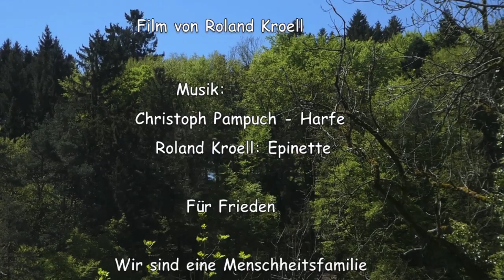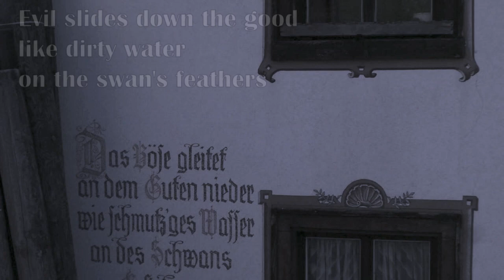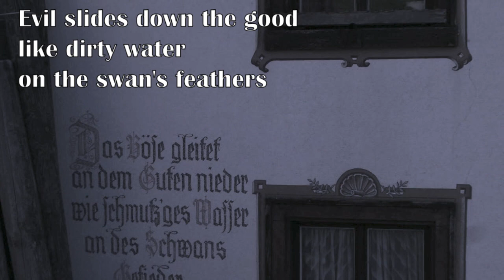Frühlingserwachen zum keltischen Lichtfest Beltane 2024 - Celtic festival of light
Deutsche Version:
Jedes Jahr wiederholt sich dieses wundervolle Ereignis, wo im Frühling die ersten Blumenteppiche erscheinen und dann zum 1. Mai, die ganze Natur in einem strahlenden hellgrünen Licht erscheint. Eine Explosion der Blätter an Bäumen und Büschen. Das wurde bei allen Völkern dieser Erde gefeiert. Die keltischen Stämme, unsere Vorfahren, entfachten besondere Feuer, durch sie tanzten, um jetzt die helle Jahreszeit zu begrüssen. Es wurden zwei Feuer entfacht durch die man tanzte. Dadurch war man ein ganzes Jahr vor Unglück und Unbill geschützt. Eine Art Sonnentanz, wie es die Indigene Völker auch zelebrieren. Hier ein Waldgang im Hotzenwald. Der Film ist unterlegt mit Harfen und Epinettklängen aus einem Live Konzert in Laufenburg. Christoph Pampuch spielt eine Harfe mit Metallsaiten. Roland Kroell ein Epinette des Vosges.

English version:
This wonderful event is repeated every year, when the first carpets of flowers appear in spring and then, on 1 May, the whole of nature is bathed in a radiant light of bright green. An explosion of leaves on trees and bushes. This was celebrated by all the peoples of the world. The Celtic tribes, our ancestors, lit special fires through which they danced to welcome the bright season. Two fires were lit and people danced through them. This protected them from misfortune and adversity for a whole year. A kind of sun dance, as celebrated by the indigenous peoples. Here a forest walk in the Hotzenwald. The film is accompanied by the sounds of harps and epinets from a live concert in Laufenburg. Christoph Pampuch plays a harp with metal strings. Roland Kroell plays an Epinette des Vosges.